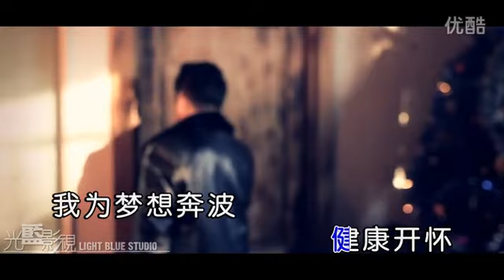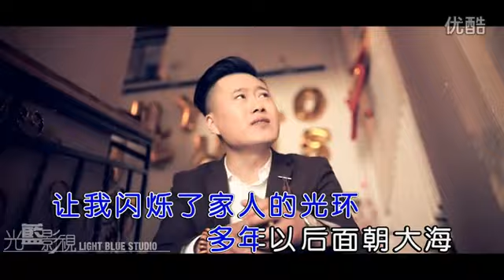晓安【男人挺好】原版MV~KTV字幕